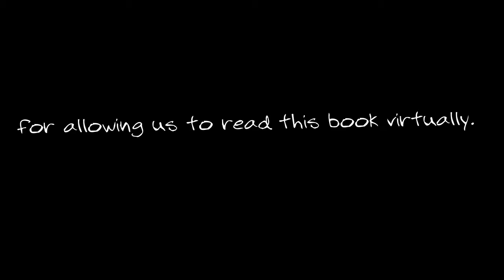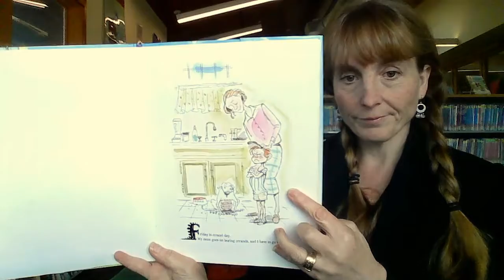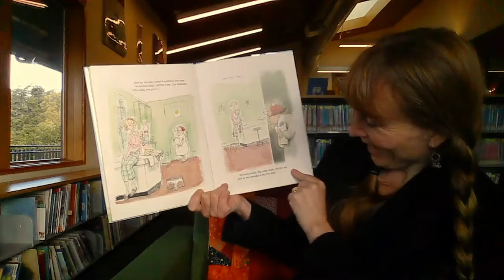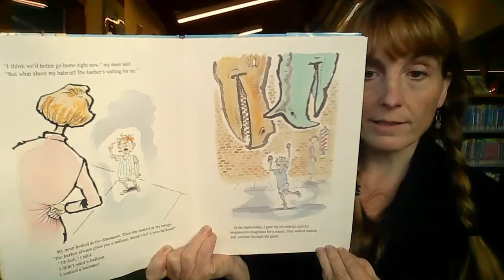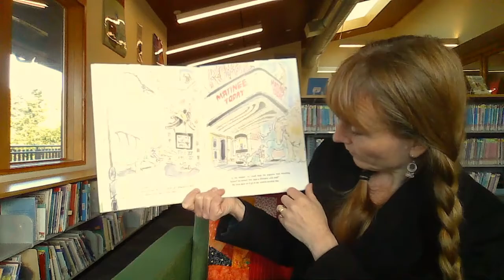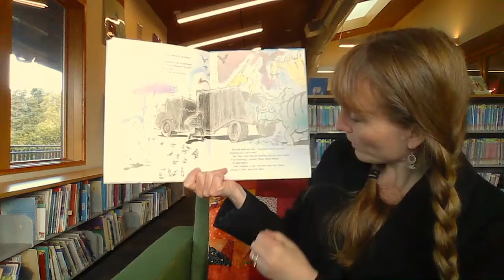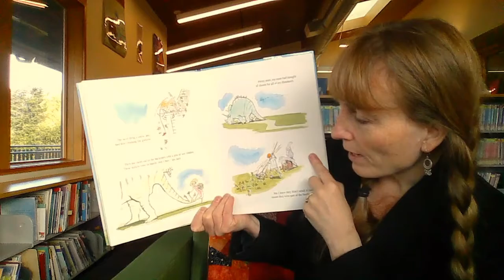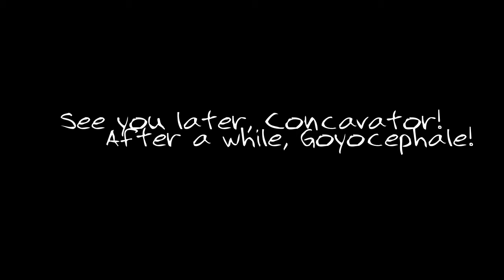Come along dinosaurs!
Ms. Jenny at Orcas Island Public Library reads When Dinosaurs Came With Everything by Elise Broach & David Small. Thanks to the author, illustrator, and publisher (Antheneum for Young Readers) for allowing us to read this book virtually. Now where do you get a dinosaur. ?